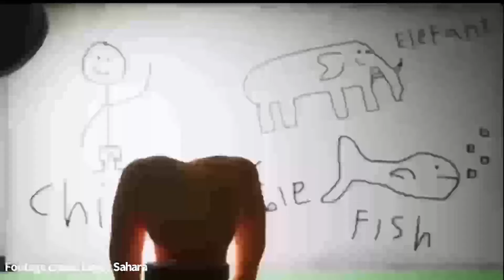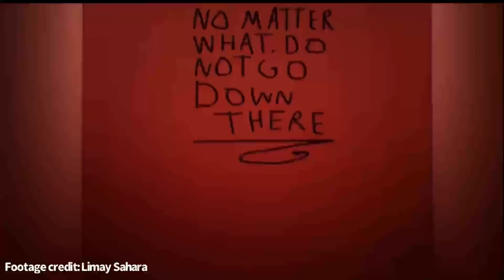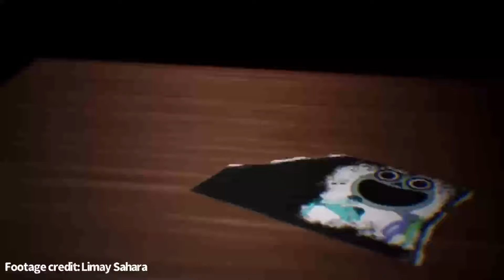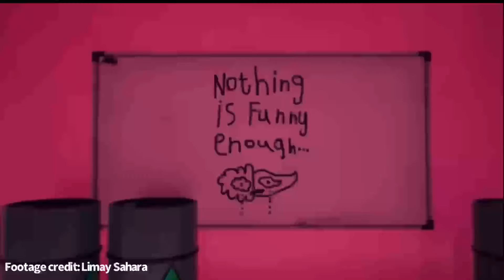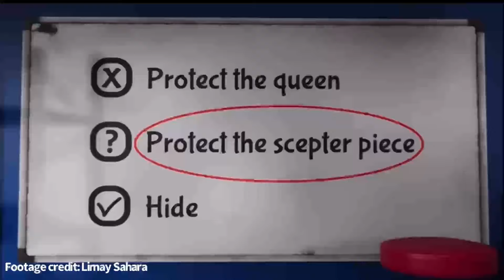Defense of Garten of Ban Ban